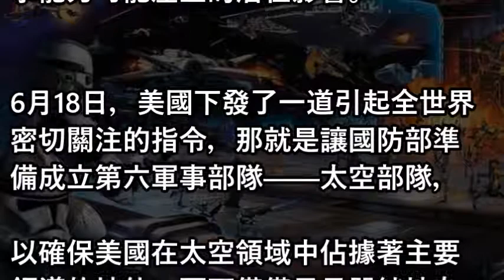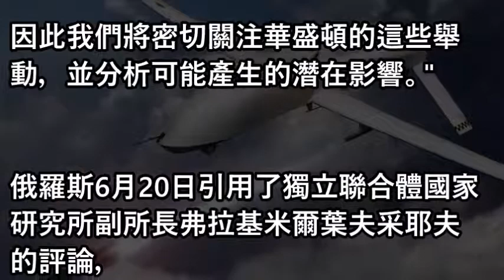坐以待斃？俄羅斯回應：「NO」 正研究美太空軍前景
项俊波认罪贪近两千万 好色成性玩弄有夫之妇123人